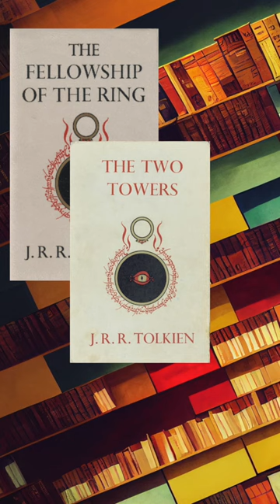NEIL GAIMAN's Quest Of The Feral Kid (The Search for BOOK 3!)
Neil Gaiman grew up in a time long before the internet, ordering books online or downloadable audio books - as did many of us (ahem). So what happens when you're a school kid and nobody has the third book of The Lord of the Rings?